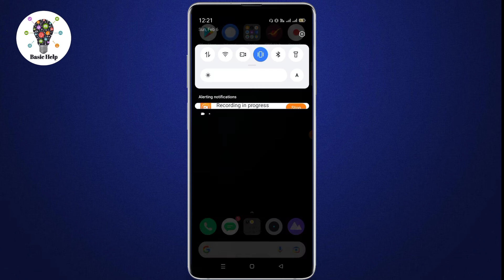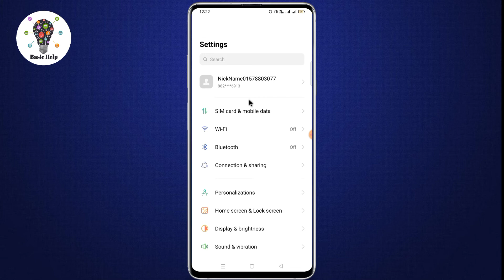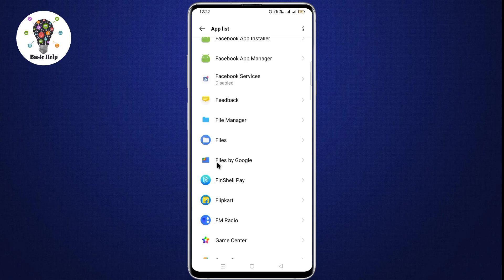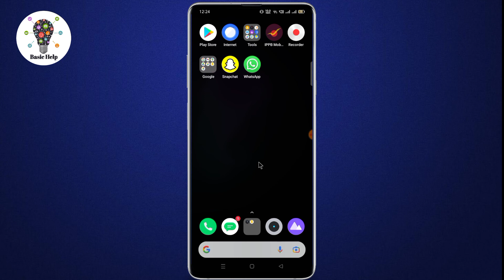Whatsapp message nahi ja raha hai | Whatsapp message send nahi ho rha hai | Whatsapp message problem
whatsapp message pending problem
Whatsapp par sms send nahi ho rha hai
how to fix whatsapp sms not send Problem
whatsapp sms send nahi ho raha hai
whatsapp message sending problem
whatsapp par sms nahi ja raha hai
whatsapp par sms kisi ko nahi ja raha hai
how to fix whatsapp messages not sending